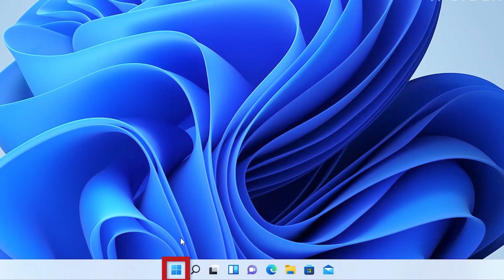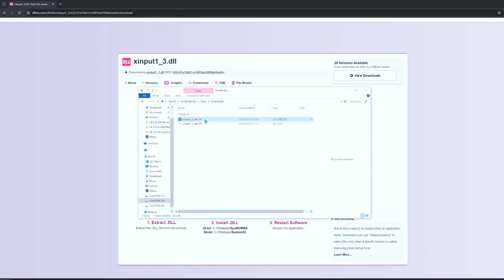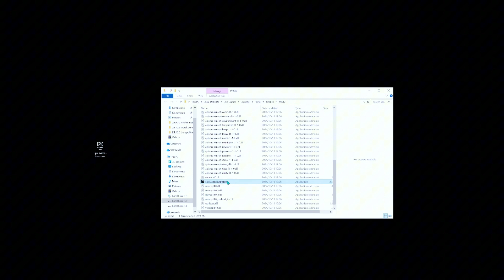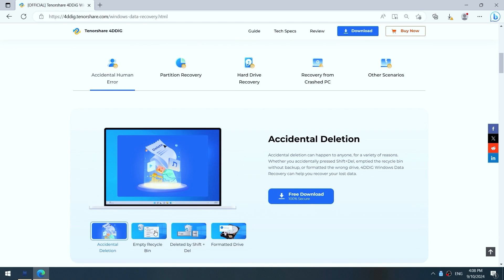[2025] FIXED | The Game & Application Was Unable to Start Correctly 0xc00007b Windows - 3WAYS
Error encountered when operating your game, application or software? How do I fix the application was unable to start correctly 0xc000007b in Windows 10? Here are 3 methods for you. - 4DDiG Windows Data Recovery.

📌Timestamps:
00:00 Intro
00:40 Method 1. Reboot Your Computer
00:55 Method 2. Update the DLL Files
01:59 Method 3. Run This Program in Compatibility Mode

📎Related Article:
How to Fix 0xc00007b Error: The Application was Unable to Start Correctly

🔎Related Guide:
Recover Lost Data from Local Disk

😃How To Fix 0xc00000f Error In Windows 11/10/8 | Your PC Needs To Be Repaired 0xc00000f

✅Details:
Have you ever encountered the issue of "The application was unable to start correctly (0xc00007b)" when opening games or software? Usually, this happens when a user installs 64-bit software in place of the 32-bit or the other way round. Most of the time these errors are usually Direct X, NET Framework, or Visual C++ related.

Method 1. Reboot Your Computer
Method 2. Update the DLL Files
Simply corrupting file could result in the 0xc00007b error. Step 1. Download the “xinput1_3.dll” file. Step 2. Unzip the downloaded file to a secured location. Step 3. After unzipping the “xinput1_3.dll” file, copy and paste it into this directory “C:\ Windows \SysWOW64.
Method 3. Run This Program in Compatibility Mode
Sometimes this error could be because the Windows operating system is incompatible with the program you are attempting to launch. Below are a few steps you can take to initiate this fix. Move your cursor to the program and right-click on it, hit "Open file location", right-click the application file, click on Properties. Under the "Compatibility" tab tick to "Run this program in compatibility mode for" box. In the dropdown menu, select the Windows version of your choice.

Sometimes, it can be confusing because identifying the exact cause of these error most times is difficult. However, you can use a third-party software such as Tenorshare 4DDiG data recovery software to prevent data loss or corruption due to the 0xc00007b error. 4DDiG Data Recovery is a professional software that can scan your computer and find out any loss data. You can use it to recover important files required for software startup with just one simple click.